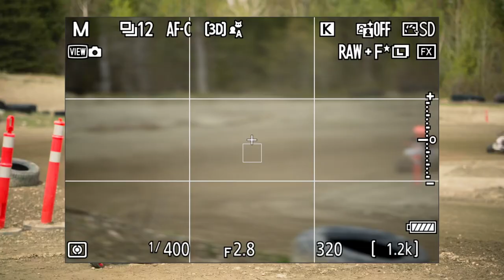Zoom Photo sur le Nikon Z 8, avec Marc-Antoine Lacourse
Nikon a récemment lancé son « bébé Z 9 », un appareil professionnel partageant la majorité des caractéristiques de son grand-frère, incluant son capteur, son processeur et son autofocus remarquable, mais dans un boîtier plus compact.

Marc-Antoine Lacourse a mis la main en primeur sur le Nikon Z 8 et l’a amené aux courses pour le mettre à l’épreuve. Voici ce que ça donne!
Je veux un Nikon Z 8👇
Montage: Raphael Fortin + Marc-Antoine Lacourse
Caméra: Raphael Fortin + Dalten Croteau
CARACTÉRISTIQUES CLÉS
 ∙ Capteur CMOS empilé de 45,7mp
 ∙ Moteur de traitement d’images EXPEED 7
 ∙ Rafales à 20ips (RAW + JPEG),  30ips (JPEG fine), 60ips (JPEG, DX) et 120ips (JPEG 11mp)
 ∙ Enregistrement 8k/60ips (N-RAW)
 ∙ 30% plus compact que le Z 9 et 15% plus compact que le D850